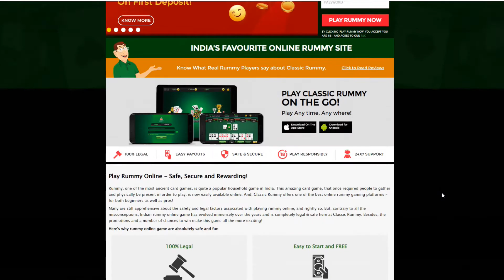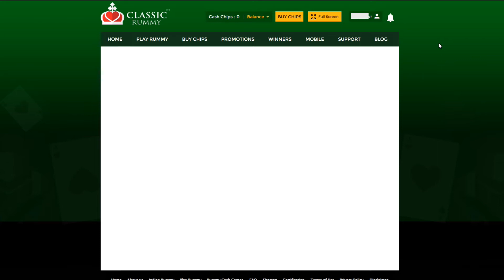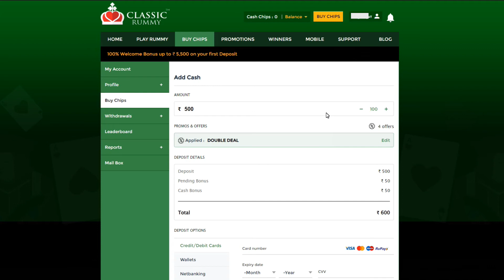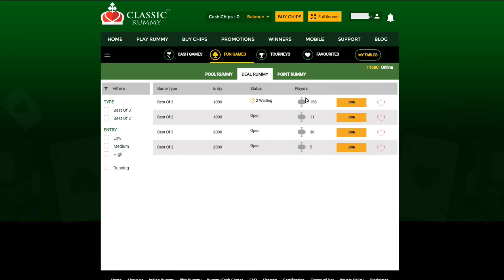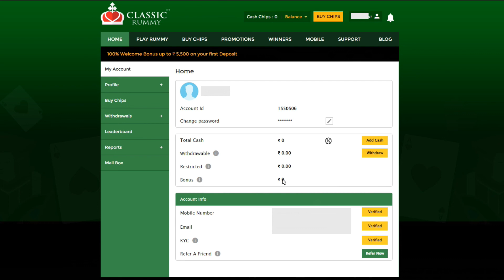Classic Rummy - How To Play Rummy On Desktop Kannada [2020]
ಕ್ಲಾಸಿ ರಮ್ಮಿ ರಮ್ಮಿ ಗೇಮ್ ಅನ್ನು ಹೇಗೆ ಪ್ಲೇ ಮಾಡುವುದು ಮತ್ತು ಡೌನ್‌ಲೋಡ್ ಮಾಡುವುದು ಎಂಬುದನ್ನು ಇಲ್ಲಿ ನಾವು ಸಂಪೂರ್ಣವಾಗಿ ವಿವರಿಸಿದ್ದೇವೆ

Here the quick & fast tutorial explains how to play online rummy game on desktop, in kannada language.

How to play Indian rummy game:

Step 2: Free REGISTER or Signup
Step 3: Choose your favourite rummy game
Step 4: Play rummy online and win cash!
Step 5: A special promotions for our rummy players

How to register:
* Verify your email & phone number

Easy and quick steps for registering and for downloading classicrummy app

What are you waiting for? Start playing your favorite rummy game on andiod/ios mobile devices or desktop or tablet.

Any questions regarding mobile app or Rummy game, call our 24/7 support - 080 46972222

Play Online Rummy Games and Win Cash Daily!!